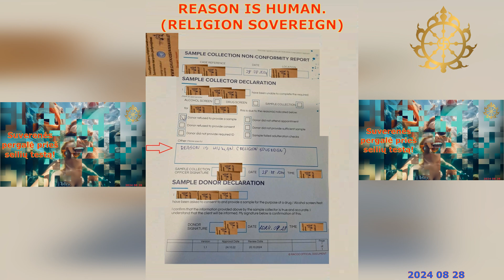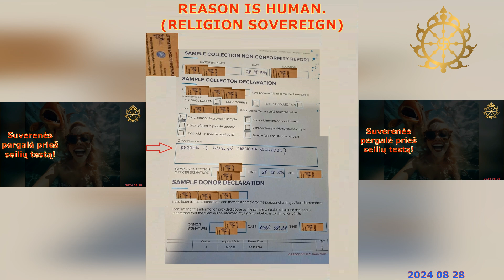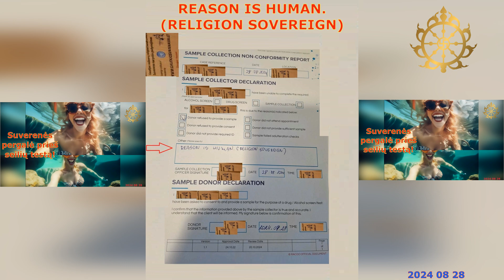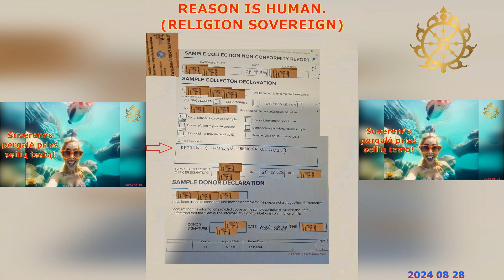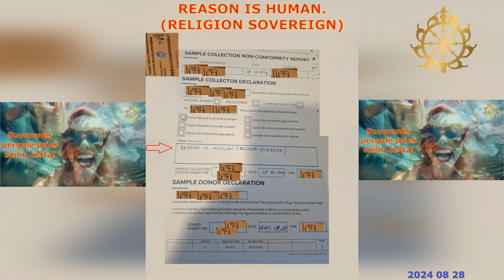Reason is Human. (Religion Sovereign)